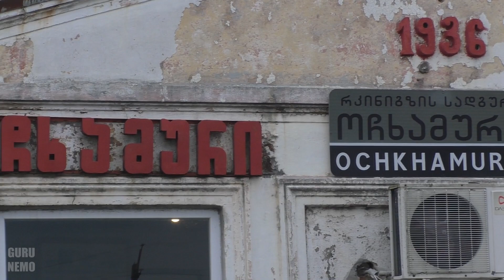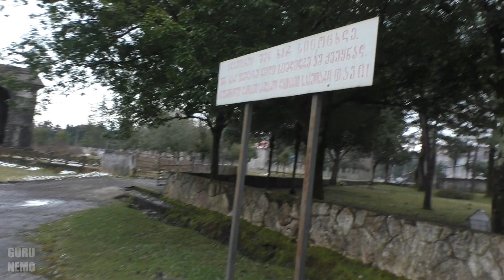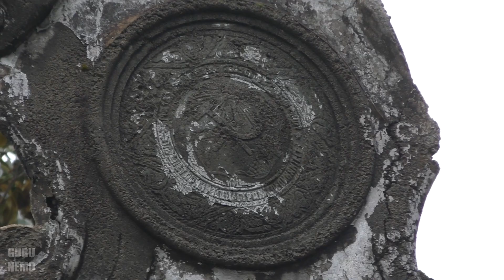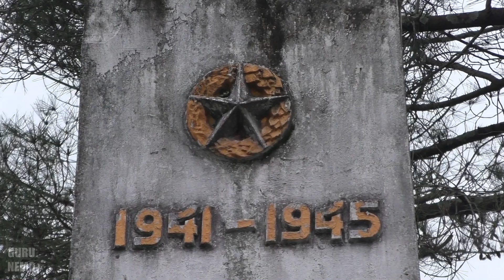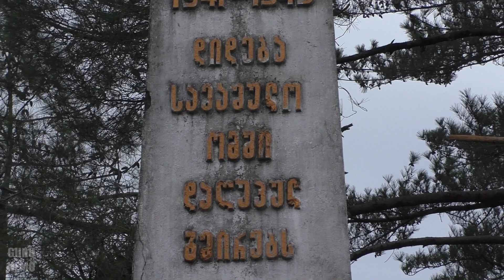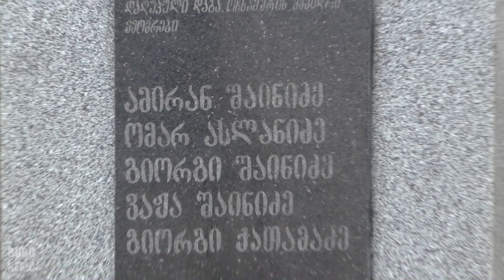Очхамури (ოჩხამური) заброшки и чайные плантации. ( часть 1 )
Очхамури (ოჩხამური) дом культуры, здание конторы и памятник ВОВ.